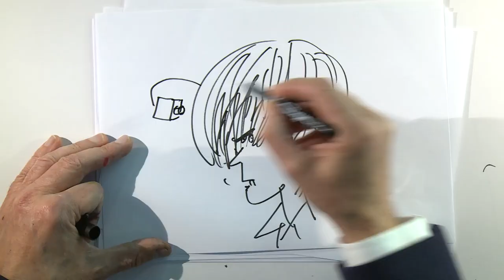📢 Plaidoirie de Tom Mallet 📢 | "LA MENACE PEGASUS" | 🥈2e Prix🥈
🥈2e Prix🥈
Tom Mallet : "La menace Pegasus"